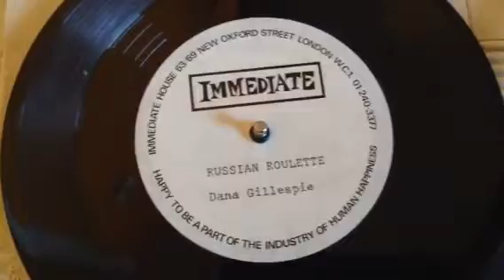2 Unreleased 1967/8 UK Immediate Music Demos Acetate by Dana Gillespie - Psych, Acid Folk tracks !!!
WOW WHAT A FIND !!! This is a RARE ORIGINAL UNRELEASED AND NEVER BEFORE HEARD 2 DEMO TRACKS - DOUBLE SIDED UK EMIDISC / IMMEDIATE MUSIC ACETATE PRESSING - PSYCH / ACID FOLK ACETATE by DANA GILLESPIE from 1967 or 1968 !!!
This is a RARE AND GREAT - PSYCH / ACID FOLK - 2 UNRELEASED TRACKS, DEMO ACETATE single that I SUSPECT IS THE ONLY ONE IN EXISTENCE !!!
These are 2 COMPLETELY UNKNOWN and UNRELEASED TRACKS by DANA GILLESPIE which I could not find any mention of on the net, from around 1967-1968 !!!
DANA GILLESPIE was signed as a song writer to IMMEDIATE MUSIC and this ACETATE came from their library (which I have bought) you can see the IMMEDIATE MUSIC label that was put in 1967/8 on top of the original EMIDISC label with the MAXIMUM SOUND RECORDING STUDIOS stamped on the original label !!!
It is also worth mentioning that DANA GILLESPIE was DAVID BOWIE’s first girlfriend when she was 15-16 and later on very good friends with DAVID BOWIE and even sang backing vocals on his “ZIGGY STARDUST album !!!
The tracks are: “Can I Buy A Dream From You” and “Russian Roulette”.